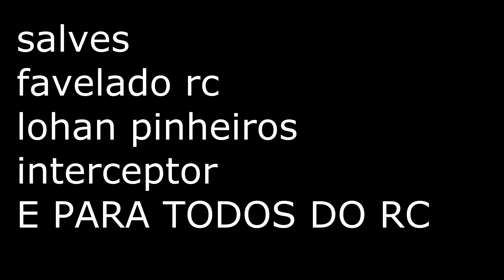red crucible 2|GAME PLAY FANG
game play fang